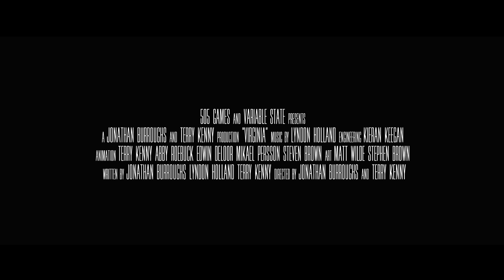Virginia - Cinematic Trailer - 1080p